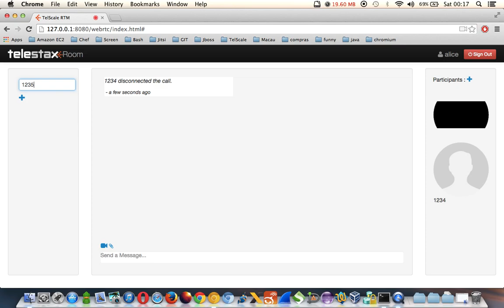Restcomm adds native WebRTC audio support with DTLS-SRTP and RTCP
This video shows a voice call from a Chrome WebRTC client app to Restcomm without the use of any custom plug-ins.

It demonstrates Restcomm's native support for WebRTC - DTLS-SRTP and audio processing.

The call in this video is made to the usual Restcomm demo extensions 1234 and 1235. Both play text prompts.

In upcoming videos we will show simultaneous conferencing between webrtc clients, SIP phones and PSTN phones.